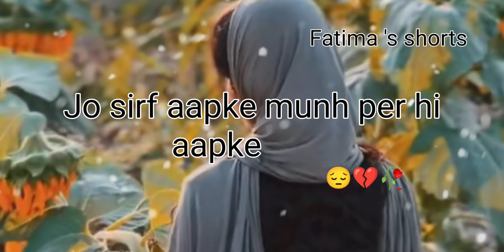Deep lines ll true words ll Sad status ll heart broken line 💔Sad whatsapp status Fatima's shorts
true words
deep lines
Sad status
Fatima 's shorts